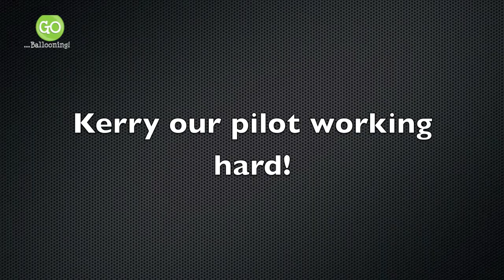Flight over Hampshire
A flight in the middle of March, Take off West Meon.